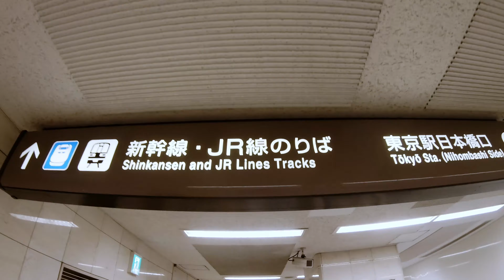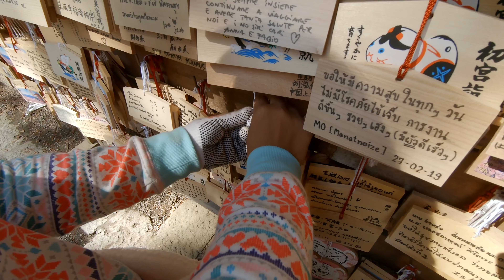Tokyo 2019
I joined Tokyo Marathon in March 2019. Due to ITB injuries, I DNFed so hard. So, here are the places we visited during that time.

Tokyo area, Nikko area, Gala Yuzawa area, Kawaguchiko area, Aokigahara forrest area.

Surely the vid didn't covered all of the places we went. I'll do more about it later.